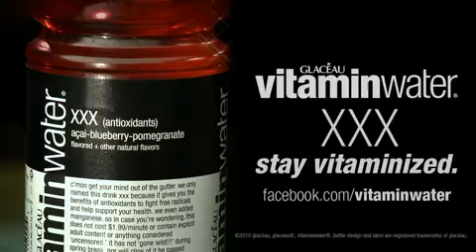Steve Nash on "putting all your eggs in one basket"